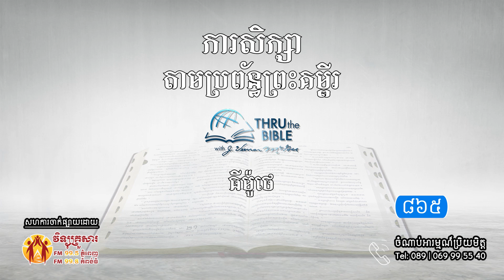មេរៀនទី ៨៦៥៖ធីម៉ូថេ សំបុត្រទី១របស់ប៉ុលដល់ធីម៉ូថេ Thru the Bible Network Part 865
ការសិក្សាតាមប្រព័ន្ធព្រះគម្ពីរ
មេរៀនទី ៨៦៥៖ធីម៉ូថេ សំបុត្រទី១របស់ប៉ុលដល់ធីម៉ូថេ
Thru the Bible Network Part 865